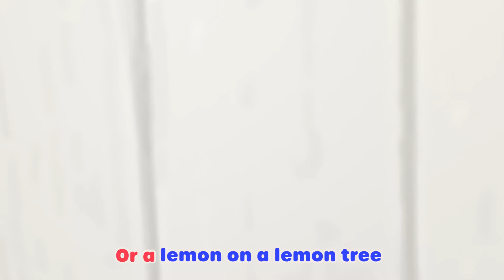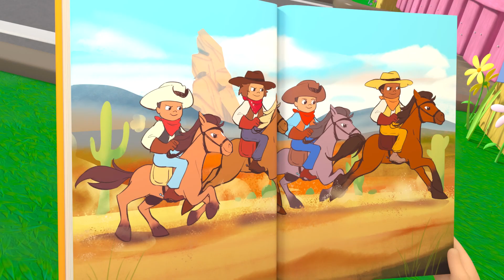Ella's Winter Campfire Song | Lellobee City Farm | Nursery Rhymes | Moonbug Celebrating Diversity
Lellobee Farm is a welcoming oasis in the middle of a cosmopolitan city. Each episode features life skills told through simple, clever, fun songs, both classic and original rhymes, which explores a huge array of subjects: from the environmental “How do plants grow?” to any social, emotional, and educational developmental skills (Caring, Sharing, Nurturing, Patience, Collaboration, Teamwork, Exercise) to Hard Learning (Counting, ABC’s, Animal Sounds).

Join us again to learn and play with some of your favorite characters from a range of diverse backgrounds! Perfect for toddlers aged 0-4 and kids in nursery and kindergarten.